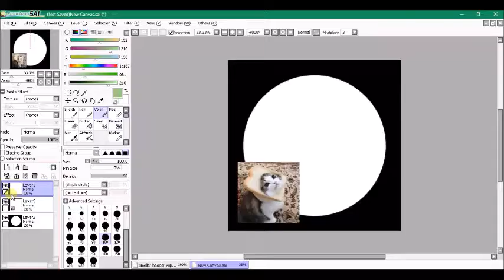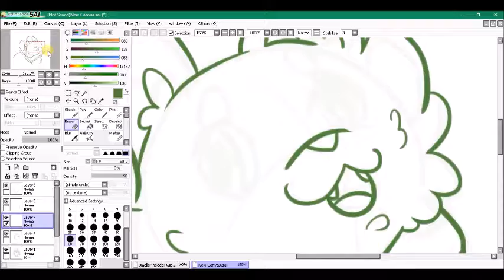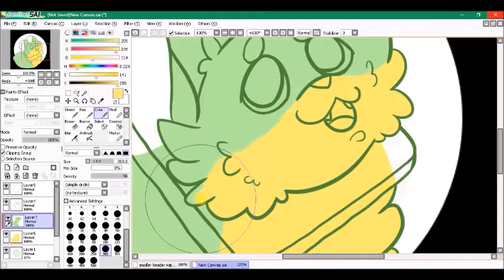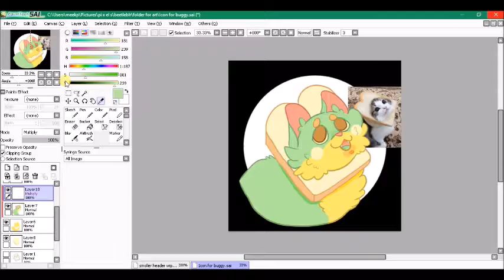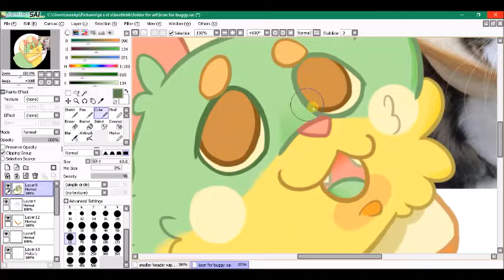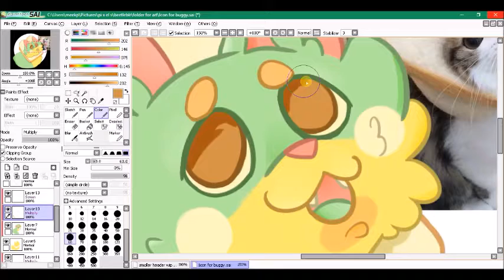Buggy and Bread [speed paint]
Speed paint of my icon/Buggy!!
Excited for my first post on here and looking forward to posting more! ;3c